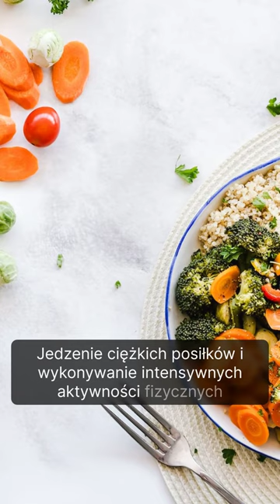Sen odgrywa ogromną rolę w naszym życiu 🌙💤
✨ Czy sen może wpływać na to, kim jesteśmy na jawie? 🤔 Przekonaj się sam! 💭 SenOdgrywaOgromnaRole MagiaSnów OdkrywajŚwiatSnu JawaISen WpływSnów NiezwykłaPodróż Podświadomość 🎬✨💤